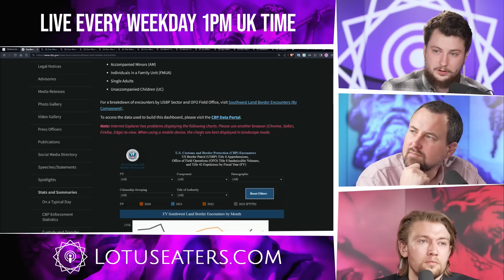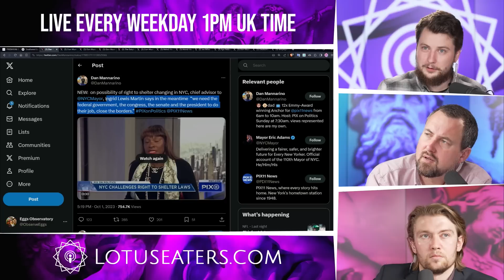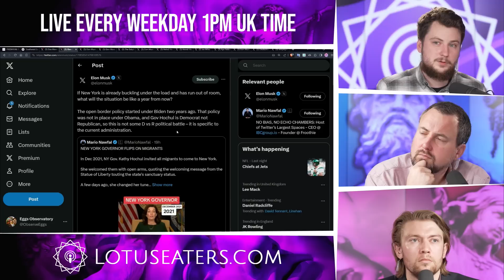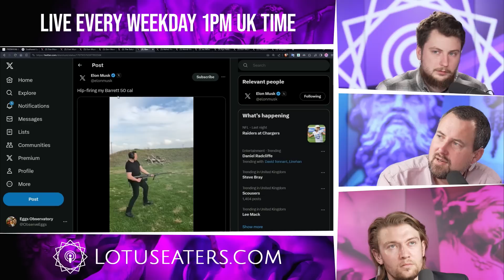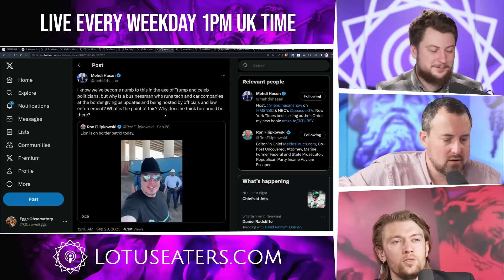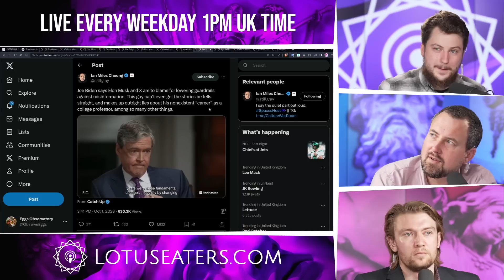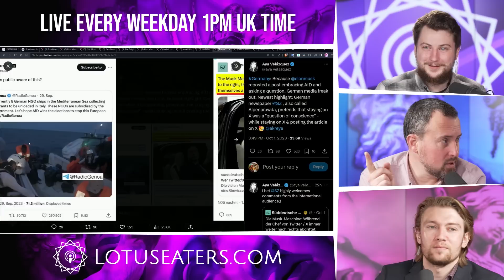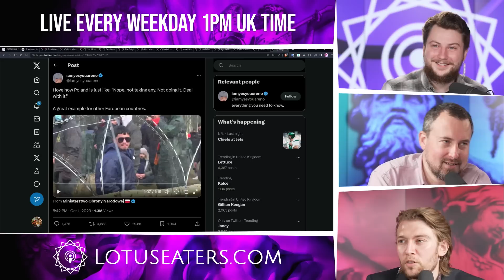The Tim Pool Phase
The Best Castles